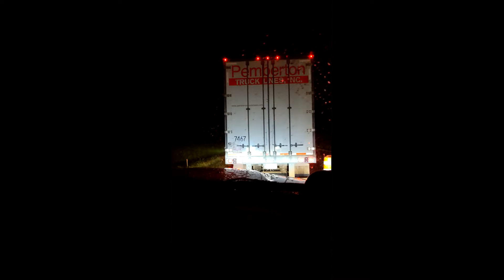RV Transport: Trip 4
my 4th trip hauling campers all over the place this was the longest yet from tn to south alabama we went all through the night for this one